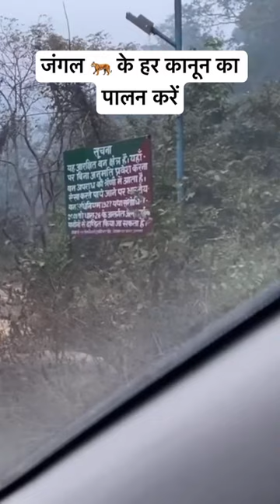Jim Corbett National Park Man Eater Tiger Territory Village | Jim Corbett Tiger Attack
live the life 300

live life 300

Vivek Awasthi

Jim Corbett

Tiger Attack Jim corbett national park

Tiger Attack

Tiger Safari India

Jungle Safari

Jungle Safari Video

Tiger

Tiger Attack Man in Jim corbett national park

Chota bheem Maggi point

Corbett

Dhikala

Dhikala zone corbett national park

Forest

Jim corbett story in hindi

Leopard Attack

Live Tiger Attack in Jungle

National park

Sundarban

Tiger charge

Tiger footage

Tiger Safari

Tiger Video

Tigers

Wildlife with Saket

Yuvraj Jim corbett

Bear Attack

Corbett lore

Corbett tales

Bandhavgarh Tiger Attack

Gir Lion in Village

Jim Corbett Elephant Attack

Jim Corbett Jungle

Jim Corbett Movie

Jim Corbett Documentary

Jim Corbett Hindi Documentary

Jim Corbett video

Jungle

Jungle Live video

Jim Corbett Yuvraj bhai

Jungle me sher

Jungle Tiger movie

Jungle tourist

Jungle videos

Leopard Camping

life in the forest

Lion Attacks

Man eater

Man eater of Kumaon

Night Camping

Night Drive in Jim corbett national park

Night Jungle

Night Safari

Night Safari in Jim corbett national park

Roar of Tiger

Safari

Sariska National park

Sasan gir Jungle

Sundarban Tiger

Sunderkhal

Sunderkhal Village

tadoba Jungle

tadoba Jungle Safari

Tiger Alarm Call

Tiger at night

Tiger attack Jim corbett

Tiger Attack Lion

Tiger Attack Village

Tiger encounter

Tiger Hunting

Tiger Live

Tiger Territory

Tiger vs Leopard real fight

Tiger wild

tughlakabad Wildlife sanctuary

Vivek awasthi Man eater tiger

Vivek awasthi stories

walk into the wild

wilderness

wild life India

wild life of Sundarbans 2.0

Wildlifedzone

Yuvraj corbett

Yuvraj Jim corbett

Discovery channel

Documentaries

Sundarban Man eater Tiger

Sundarban Vlog

Tiger Attack in Village

Natural Sundarban

Sundar van

Sundarvan

Tiger in Village

Wildlife full Documentary

Wilde life

Animal Documentary

Documentary

Hindi Documentary

Leopard Attack Dog

Leopard Attack Man

Man vs wild hindi

Maneater tiger

Tribal Documentary

Animal Attack

Tiger Rescue

Dhikala Tiger Attack

dudhwa National park

Hyena Attack

Sundarban Tiger

Documentary Africa

Champawat

valmiki Tiger Reserve

Champawat Tiger

Champawat Man eater Tiger

Champawat Video

sundarvan Jangal

Night Jungle Safari

life 300

Night Drive

Jim Corbett Jungle

Jungle Night Drive

Wildlife with Sunil

Tiger Killed Lady in Jim Corbett

Tiger Attack in India

Khatima

Tiger Attacks

Mohan Tiger Attack

300

Khatima Tiger Attack

Night Jungle Safari

Forest

Forest Night Drive

Uttarakhand Tiger Attack

Khatima Jungle Uttarakhand

Night driving in Jungle

Night Tiger

Punjabi trekker

sher

Tiger Attack Live

Tiger Attack on Safari

Tiger vlogs

Video Tiger

Yuvraj Jim Corbett National Park

Camping Video

Car Camping in forest

Horror Story

Khatima Uttarakhand

Lakhpat singh Rawat Hunter

Joju_Wildjunket

Ohopahadi

Cool paradise

Xuv 300

Xuv 3XO

Devbhoomi Uttarakhand

Pahadi Biker

R.T.K Vlogs

Preeti Rana

Sr Pahadi Vlogs

Manoj Dey

Namaste Pahad

Shubh Journey

Devbhoomi Vlogs

The Tiger

Tiger is back

Best Tiger Sighting

Chuka beach Pilibhit

Tiger Killed

Real Jungle Stories

Siberian Tigers

Largest Tiger in the world

Link to buy Self defence paper spray

AMAZON Link to Buy Must Carry Pepper Spray for Jungle